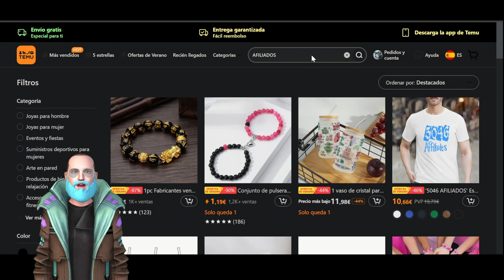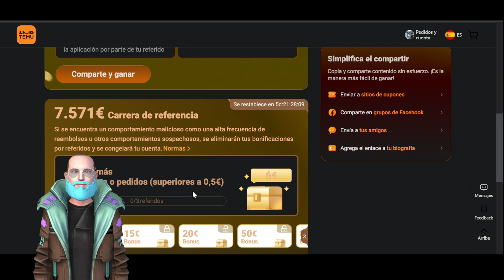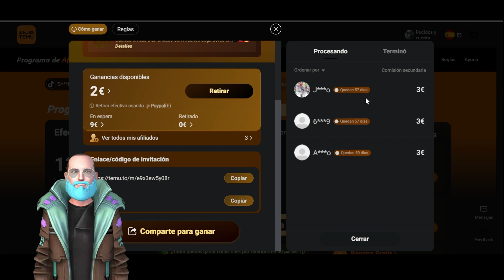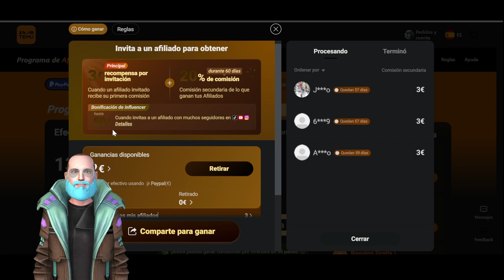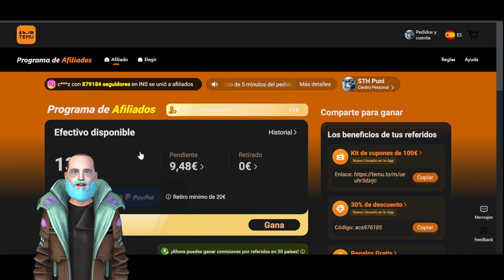💰✅AFILIATE AL PROGRAMA DE INFLUENCERS DE TEMU ✅ 💰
💰GANA DESCUENTOS EXCLUSIVOS Y BENEFICIOS EN TEMU USA MI LINK Y TE BENEFICIARAS DE GRANDES RECOMPENSAS💰

HASTAG